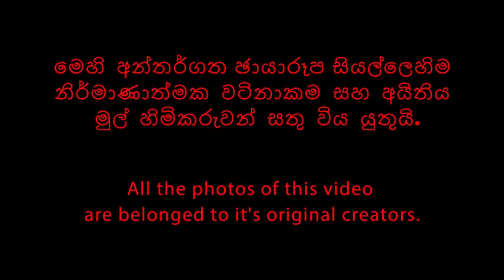යුධ හමුදාපති ශවේන්ද්‍ර සිල්වා මහතාගේ සොඳුරු කැදැල්ල | Army Commander Shawendra Silvas' Family